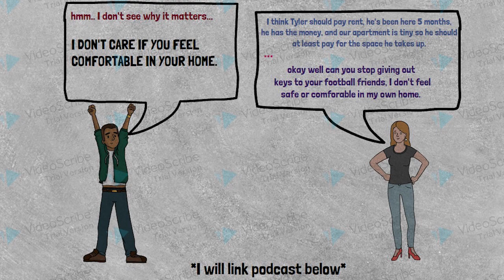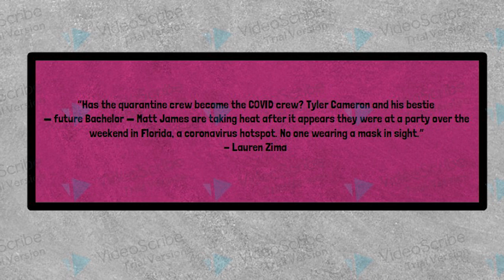Why Bachelor Nation is turning against Matt James (roommate drama, body-shaming Victoria, & more!)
Bachelor Matt James has been a target for controversies with his ex-roommate drama, body-shaming Queen Victoria, covid parties with Tyler Cameron, plus more!

This is a new channel, so any interaction really means a lot to me even if it is constructive criticism!